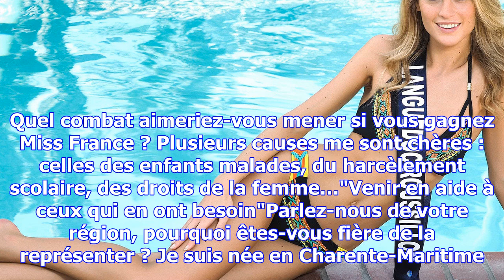Ophélie forgit, miss poitou-charentes 2017 : "j’aimerais devenir le symbole de l’élégance à la fran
Ophélie forgit, miss poitou-charentes 2017 : "j’aimerais devenir le symbole de l’élégance à la française !"
Interview. À bientôt 20 ans, Ophélie Forgit représente le Poitou-Charentes au concours Miss France 2...